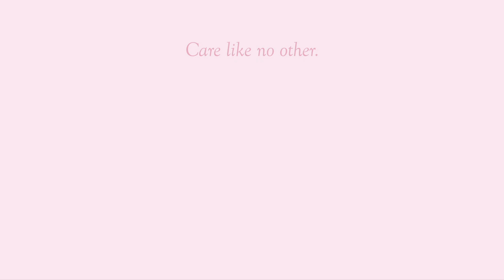Happy Mother's Day | Motherhood Fertility and IVF Center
In our moments of doubt, she is the one who guides us,

In our moments of anguish, she holds our hand,

In our moments of happiness, she smiles the brightest,

In our moments of triumph, she cheers the loudest...

This MothersDay, remember to call her and let her know how grateful you are to have her by your side through it all.